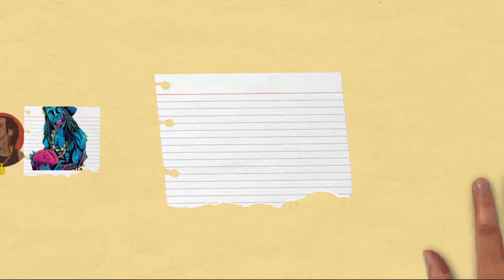Draw My Life Lil Wayne